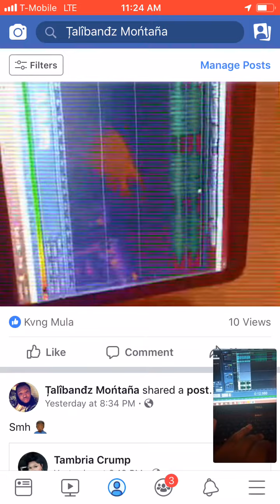First Vlog -Studio Session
Vlog